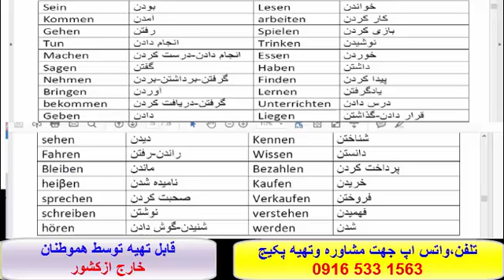آموزش گرامر آلمانی ،لغات آلمانی ومکالمه آلمانی با استاد علی کيانپور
تایم مشاوره و پاسخگویی :((در طول 24 ساعت شبانه ،روز))